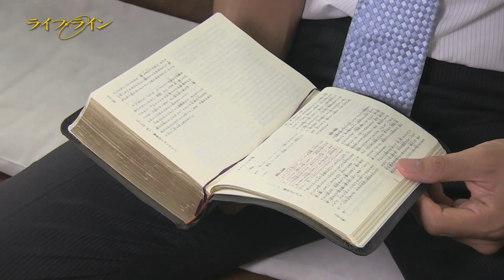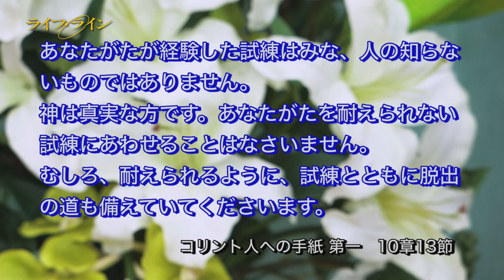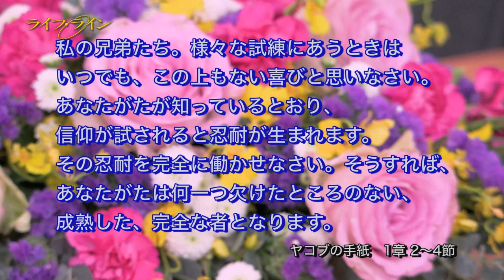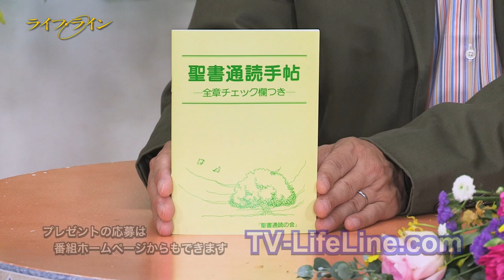満山浩之さん「プロサッカー選手から牧師へ」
神奈川県の教会の牧師、満山浩之さんは、かつてはプロサッカー選手としてブラジルやヨーロッパのチームで活躍していました。サッカー強豪校と呼ばれる大学を卒業後プロ選手となり、現在は牧師として働きながら地域の子どもたちにサッカーを教えています。そんな満山さんに、サッカー選手時代のお話や、牧師になるまでの経緯を伺います。